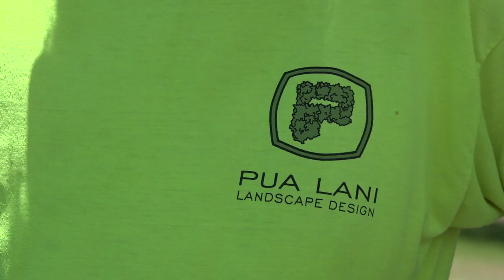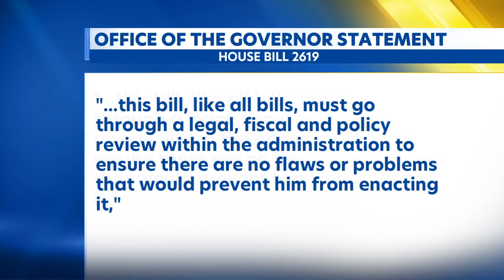24 5 9 KITV State Ag Department responds to little fire ant Senate investigation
State Ag Department responds to little fire ant Senate investigation

There's big controversy over the Little Fire Ant. In a follow up to a story about one of the nurseries linked to the Punahou Carnival incident in February, the state shared its thoughts on the matter, while a nursery in the spotlight clarified what it said on air about its cooperation.